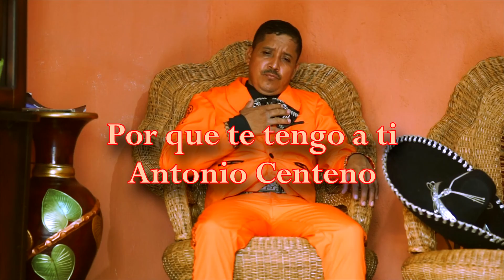por qué te tengo ati / Antonio Centeno / Oficial